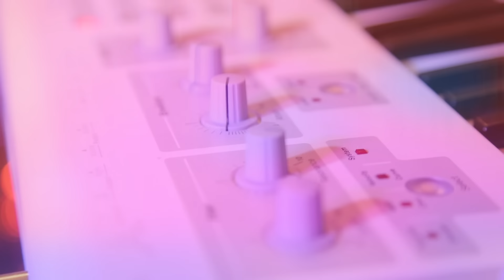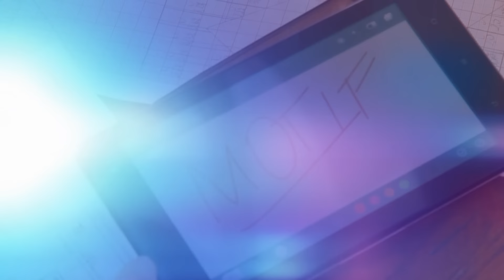Motif - Ona Napalona (Oficjalny teledysk)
Utwór "Ona napalona" z rep. grupy MOTIF.

Pobierz za darmo MP3 "Ona napalona"!
Wyślij sms o treści START MP3 M101 na numer 60168 (sms 0 PLN), potem co tydzień Hit tygodnia za jedyne 1,23 PLN brutto /regulamin Użytkownik będący konsumentem wysyłając wiadomość SMS wyraża zgodę na dostarczanie utworów niezwłocznie po wysłaniu wiadomości SMS i potwierdzeniu jej realizacji przez e-Muzykę oraz przed upływem 14 dniowego okresu uprawniającego Użytkownika do odstąpienia od umowy. Z uwagi na powyższe użytkownikowi nie przysługuje prawo do odstąpienia od umowy o świadczenie Usługi i dostarczenie Utworu, co użytkownik niniejszym przyjmuje do wiadomości i na co wyraża zgodę

Ustaw Motif - Ona Napalona zamiast sygnału oczekiwania na połączenie.
Wyślij MTF2 na numer 80833 (0 zł)
Abonament:
Muzyka na Czekanie (Play) – 2zł z VAT,
Czasoumilacz (Plus) – 2,02zł z VAT,
Granie na Czekanie Bez Limitu (T-Mobile) – 4,99zł z VAT,
Halo Granie Bez Limitu (Orange) – 4zł z VAT (techniczne utrzymanie usługi 2zł, dostęp do utworów 2zł), reg. halodzwonek.pl